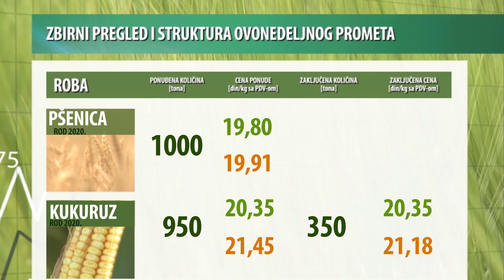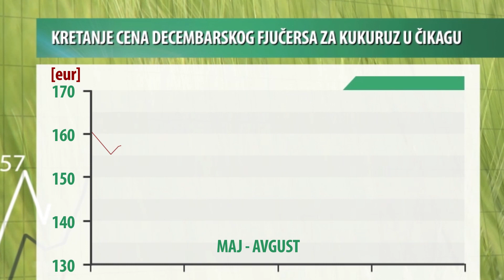Kako su se Kretale CENE na Produktnoj Berzi u Novom Sadu?